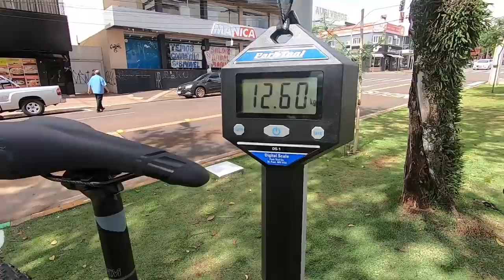Review Oggi Big Wheel 7.4 - 2020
A NOVA Big Wheel 7.4 2020 é uma excelente escolha para quem busca uma bicicleta para incrementar a pedalada em trilhas. Seja em competições, treinos ou mesmo lazer, ela é uma bicicleta para quem já pedala e quer melhorar o desempenho.

Com garantia vitalícia para o quadro, ela é equipada com o grupo Shimano SLX de 12 velocidades, garantindo ótima performance e baixo peso.

RELACIONADOS: